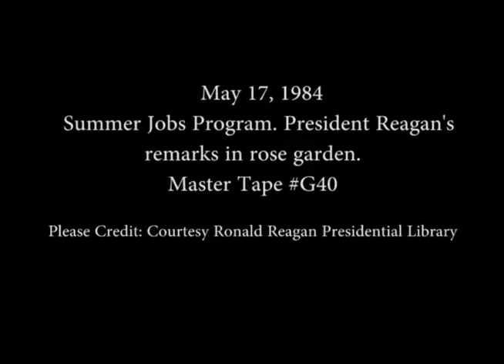President Reagan's Remarks on the Summer Youth Employment Program on May 17, 1984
Full Title: President Reagan's Remarks at a White House Ceremony Marking the Beginning of the Summer Youth Employment Program in the Rose Garden on May 17, 1984

Access Restriction(s):Unrestricted
Use Restriction(s):Unrestricted